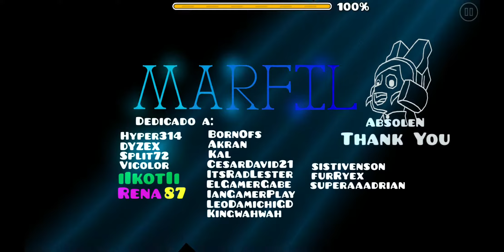[68197113] marfil (by AbsoleN, Hard) [Geometry Dash]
Let yourself be carried away by the rhythm and elegance of this dance, beyond this world. Enjoy